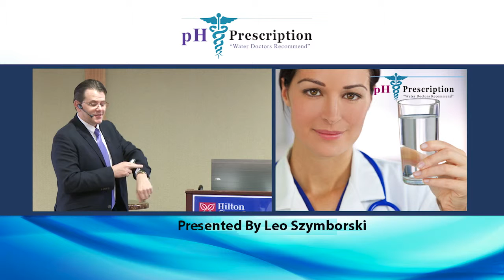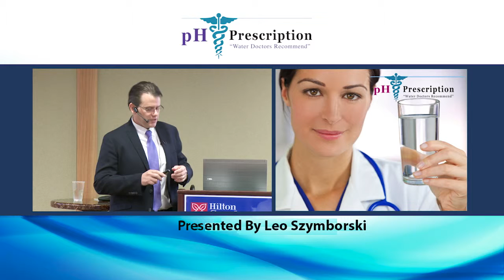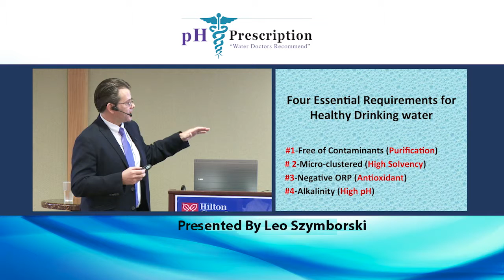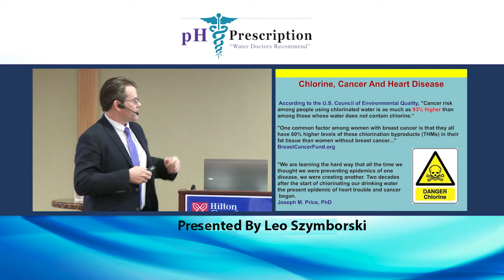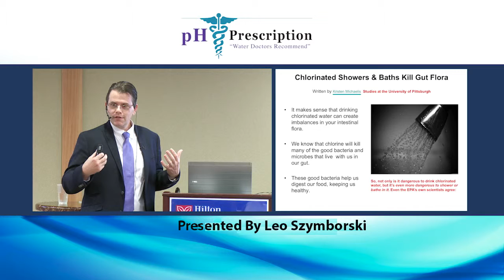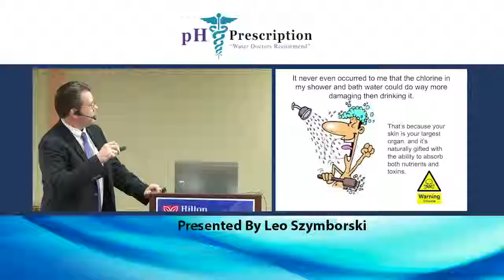Alkaline Water Filter System Whole Home Water Filtration System - Part 1 of 4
Alkaline Water Filter System and Whole Home Water Filtration Systems Part One 4-part Alkaline pH Home Water Filtration series as presented by Leo Szymborski, the founder of pH Prescription alkaline water purification filtration systems.

pH Prescription is leader in providing structured alkaline, energized water for drinking and cooking and whole house water filter systems to provide clean, pure, refreshing water from every tap in your home.

Drinking Water Filter System

We believe we have the best alkaline water filters and whole house water filter systems on the market today and we think you will too. What makes our water filters different from our competitors? Our water filter systems restructure water molecules to hydrate at the cellular level while creating alkaline pH water for drinking.

Alkaline Water Benefits

We have restructured the size of the water molecule so that it can enter the cell wall to feed and nourish the cells and let them flush toxins and waste so that we can hydrate the cell on the inside.

Our Best Whole House Water Filter System

Ph Prescription water filters are designed and manufactured in America and we use the highest quality media for filtering your drinking and bathing water. We use a fibonacci golden ratio multi layer filtering system that is our proprietary design.

Water Filtration System for Well Water

We can also make custom water filtration systems for you if you have well water so we know exactly which toxins and contaminants are in your well water.

Alkaline Water Filter System  Whole Home Water Filtration System Lecture Series parts 2, 3, and 4: